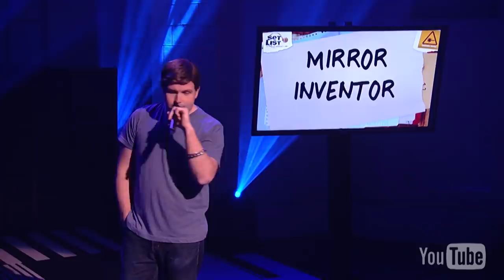MARK WAHLBERG (Dan Van Kirk) on the Alphabet - Set List: Stand-Up Without a Net - Comedy Week Live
Mark Wahlberg (aka Dan Van Kirk) performs an improvised stand-up routine on topics provided to him on the spot during YouTube's Comedy Week Live Stream.  This is Set List, Stand-Up Without a Net!